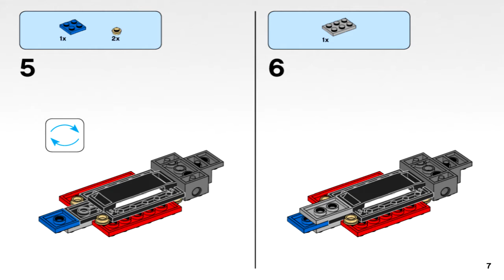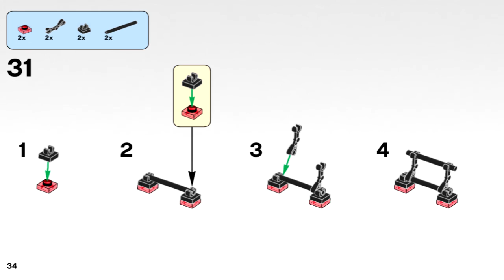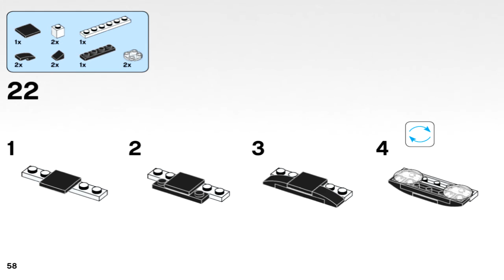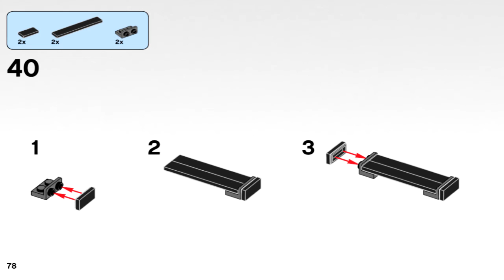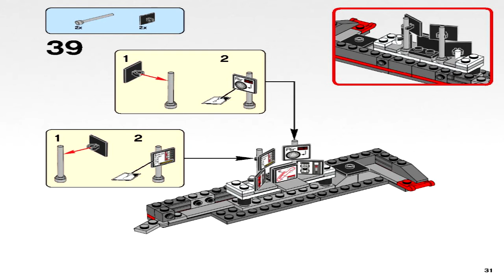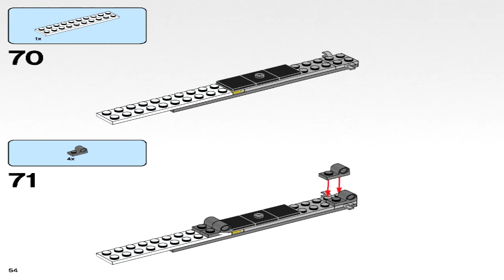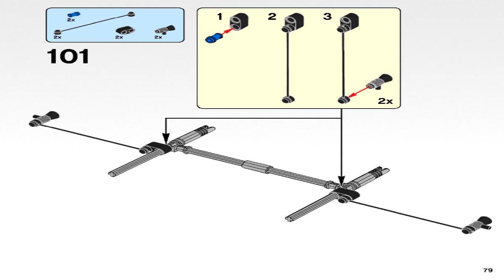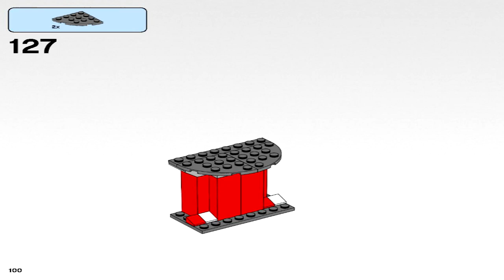Lego 75876 Porsche 919 Hybrid and 917K Pit Lane Speed Champions (Instruction Booklet)